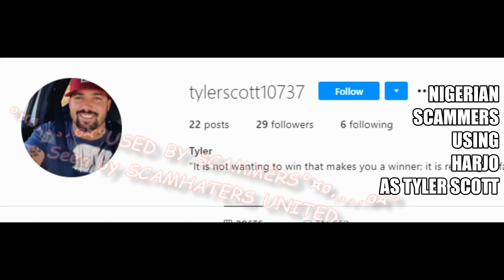SCAMMERS USING HARJO AS TYLER SCOTT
This gang of
scammers are stealing money
using serving
military pictures.
This one says he is
FRANK BEST OR
nnajifrancis
ON
Frank Onyekachukwu
IS WATCHING AND LIKING
the scamming action
too !
Scammes
 don't care !
they will use
anyone to
attract
and steal for their
lifestyle
But mainly we have owner of the account
Itz Michael Uchenna
even 'confesses'
on

Scammer living on
stolen money

He doesn't want
it reporting and
removed !
His friend won't like it.
What a shame !!!
Let's add to his
fake tears